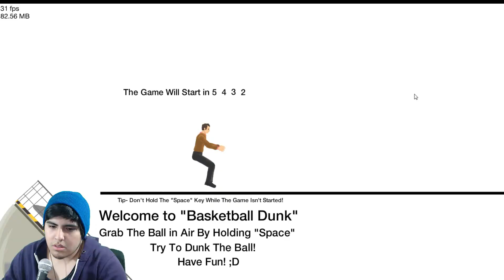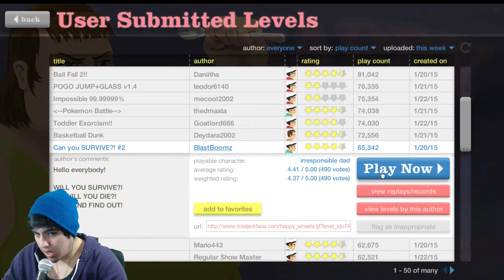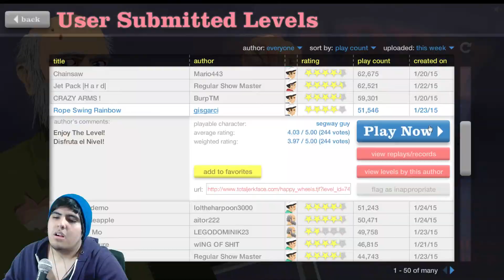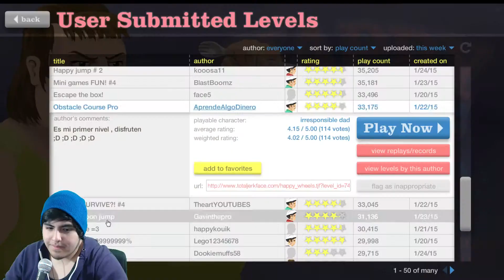Happy Wheels: WELCOME TO HELLO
Happy Wheels: Welcome to Hello. it is literally hell some of these maps are just so difficult i am so stressed out every time.

Happy Wheels - A blood bath of chaotic maps and people just racing to the finish but being brutally murdered by obstacles, basically a F'ed up Mario Kart meets God of WAR.

SUPPORT ME!
by getting games at SUPER LOW PRICES